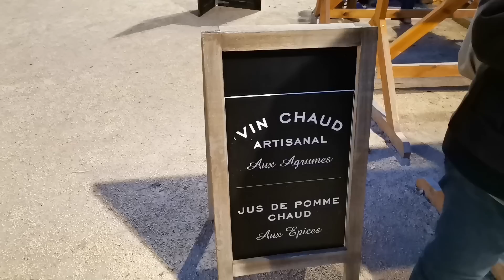ФРАНЦИЯ СЕГОДНЯ - ПОДГОТОВКА К РОЖДЕСТВУ - ШКОЛЬНЫЙ ТЕАТР - ОБЩЕНИЕ РУССКИЕ И УКРАИНЦЫ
Жизнь во Франции - из моего недельного возвращения к французской жизни.
Французское и немецкое рождество. Рождественский рынок. Традиции.

Школьный театральный проект. Какие они - французские дети-актеры?

Как живет русское комьюнити во Франции? Украина - Россия - конфликт или дружба.

РОССИЯ УКРАИНА ФРАНЦИЯ ГЕРМАНИЯ СМИ новости

Оставайся на канале СЕЛЯВИ ЖИЗНЬ ВО ФРАНЦИИ,
если интересно, как преломляются актуальные события через европейскую призму.